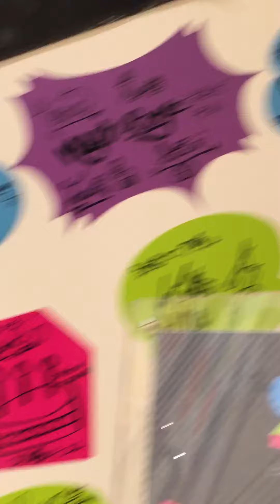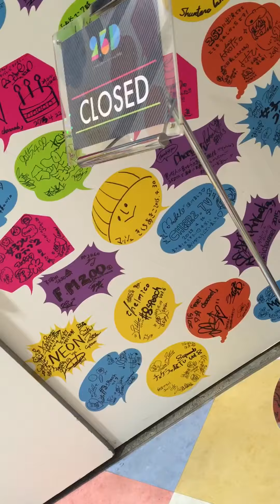さゆりさんのリハーサル@渋谷パルコ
Sore wa Chiisana Hikari no Youna (それは小さな光のような)" by Sayuri
さゆりさんのリハーサル